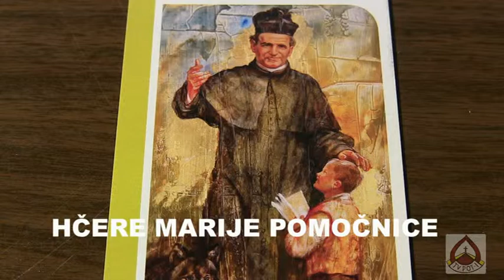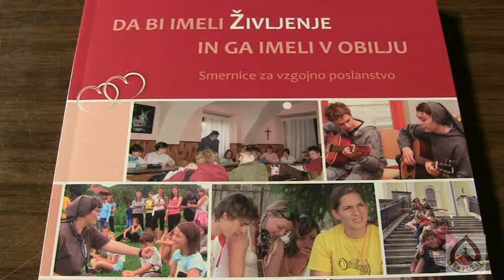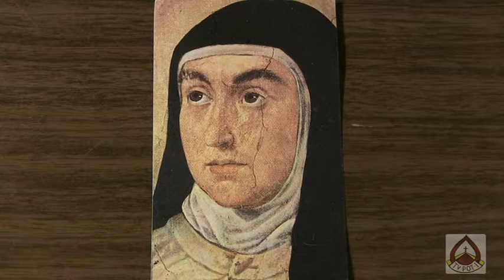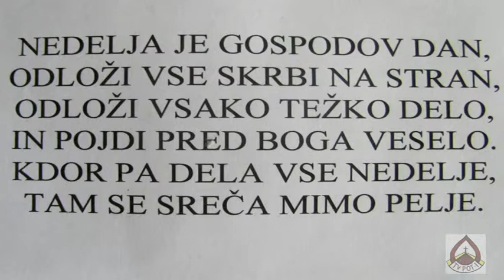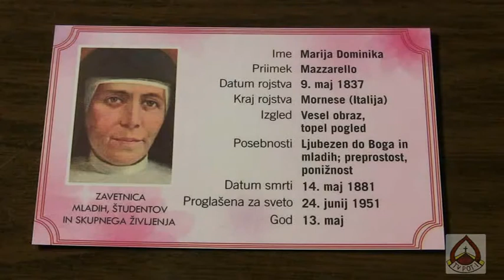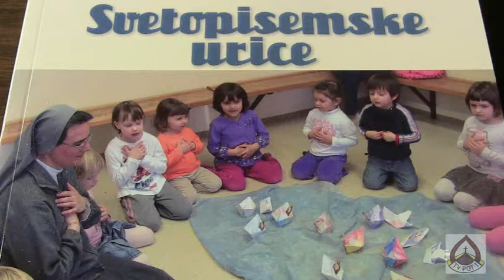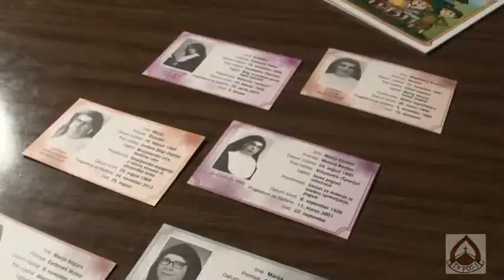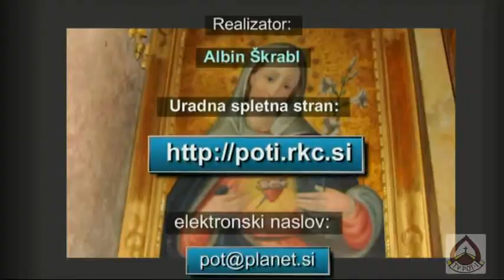HČERE MARIJE POMOČNICE